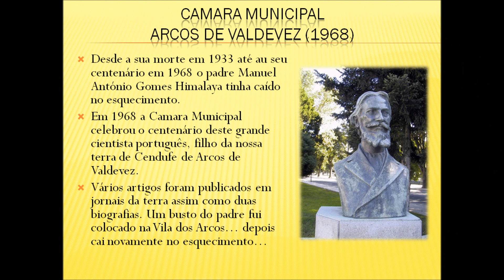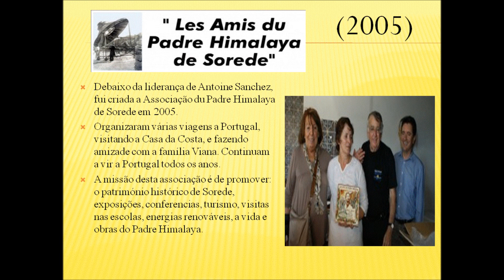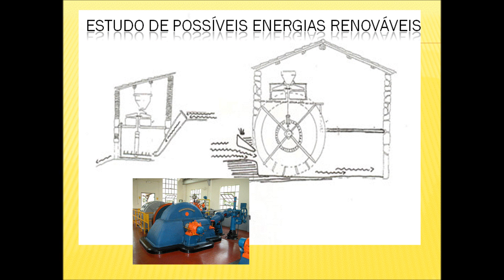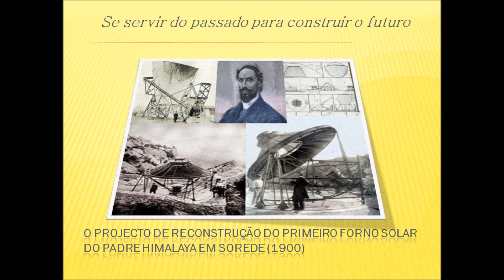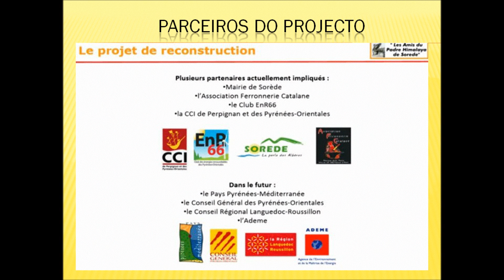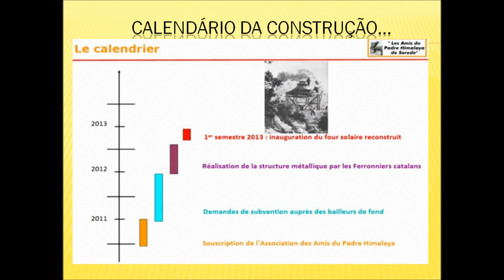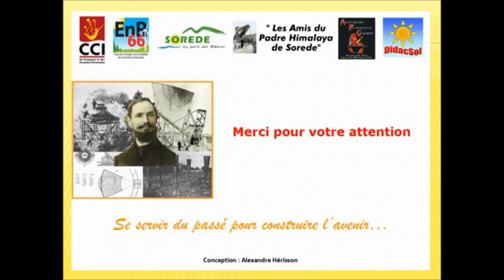Pryheliophoro - Solar Furnace - Forno Solar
Cendufe, actividade da Associacao Sociocultural Padre Himalaya, apelo a donativos para a reconstrucao do forno solar do Padre Himalaya em Sorede Franca.